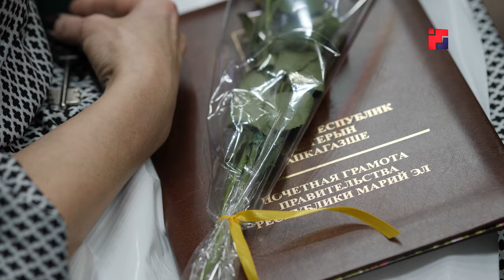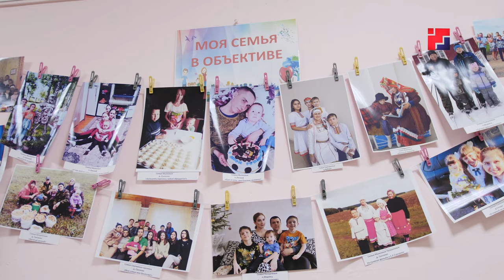Марий Эл ТВ: Марий Турек районысо ӱдырамаш-влакын форумышт эртен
Марий Турек районысо ӱдырамаш-влакын форумышт эртен. Тудо 13 гына лийын да еш идылыклан, Марий Турек раойнын 100 ияш лӱмгечыжлан пӧлеклалтын. Ӱдырамаш мер да политике, экономике, социал – чыла аланыштат чолгалыкшым ончыкта. Лач тыгай-влакым форум чумырен. Тӱштоӱдырамаш-влак деч посна, районным чапландарыше еш-влакым саламленыт.